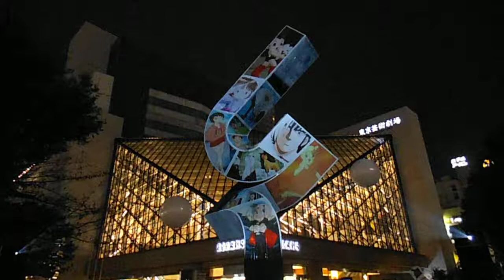DSCF9119としまナイト池袋西口公園20141108手塚治虫プロジェクションマッピング